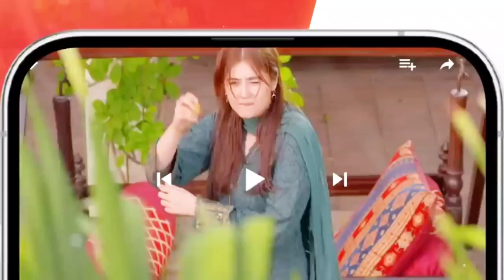Ishq Murshid Ep 7 teaser - Ishq Murshid Ep 7 promo - MR drama reviews#ishqmurshid#durefishan